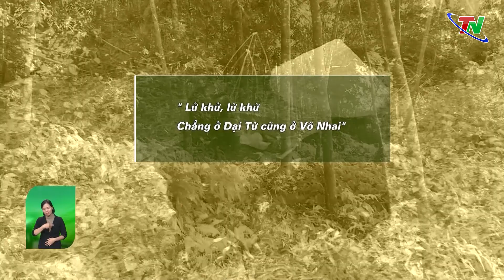Sự độc đáo của phương ngôn, đồng dao Thái Nguyên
Thái Nguyên là nơi hội tụ của nhiều dân tộc anh em sinh sống. Đặc điểm này đã giúp cho kho tàng tri thức dân gian trở nên phong phú, đa dạng. Văn hóa dân gian vốn tồn tại ở nhiều dạng khác nhau trong đó ca dao, tục ngữ, đồng dao, phương ngôn… thuộc về lĩnh vực trữ tình dân gian. Ở Thái Nguyên, kho tàng này khá đa dạng, độc đáo và luôn chứng tỏ sức sống kỳ diệu qua nhiều biến thiên của lịch sử.